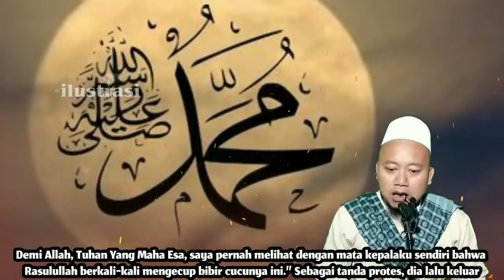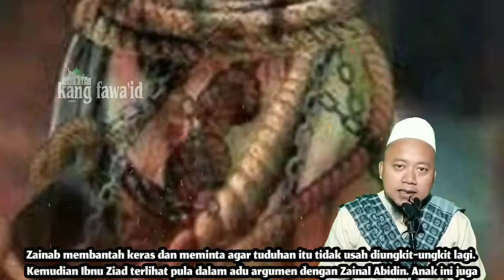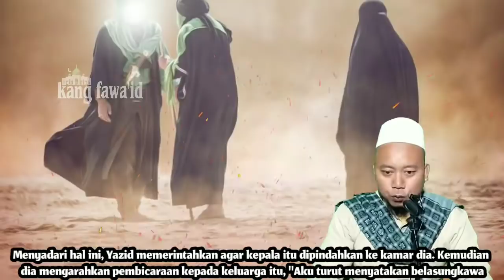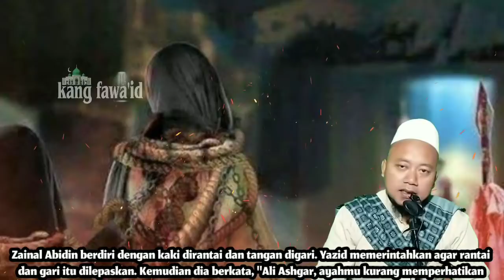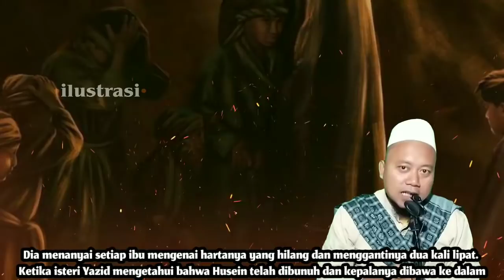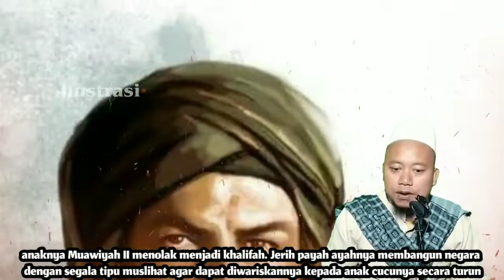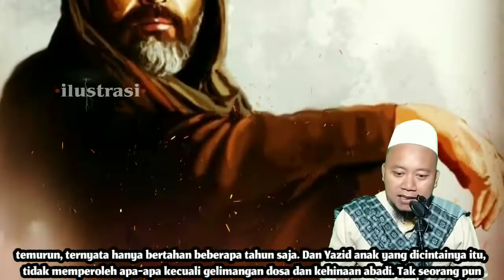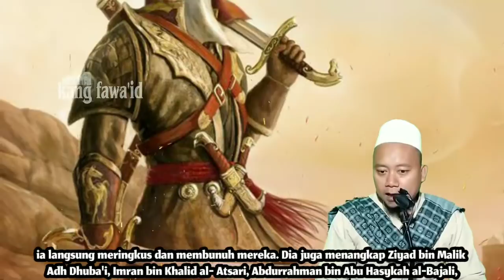karbala history - part 6 (terakhir) " Kisah pembalasan bagi para pembunuh sayyid husain"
assalamu'alaikum...? kajian kali ini masih dalam segmen kisah nabi dan rasul dan mengusung tema tentang kisah karbala history episode ke 6 (terakhir) berjudul : " Kisah pembalasan bagi para pembunuh sayyid husain"

di dalam berbagai naskah dari kitab-kitab tarikh para ulama, karbala history ini mengandung kisah yang syarat penuh dengan makna yang mendalam

untuk itu kami akan terus menayangkan secara lengkap kisah beliau secara full & terlengkap bersambung dalam beberapa episode

dan sumber yang kami ambil dari kitab " Husain pahlawan karbala ". selamat menyaksikan... !

Aplikasi edit video :

Kinemaster mod